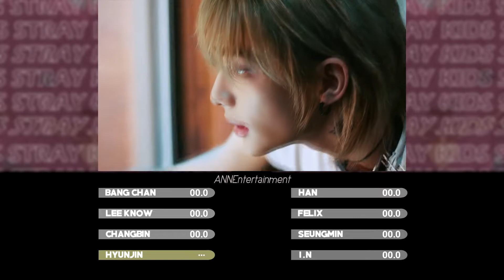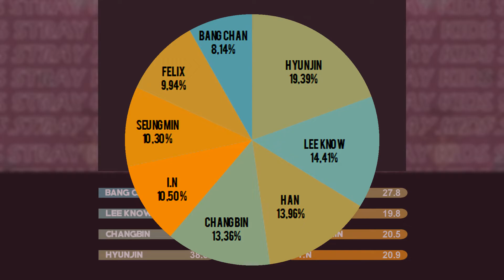SCREEN TIME DISTRIBUTION | Stray Kids - MAXIDENT Trailer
INFO
Name: Anna/Anya
Age: 21 years old
Country: Russia

    FACTS
Kpop fan since August 23, 2020
Ults: BLACKPINK, Stray Kids, (G)I-DLE, ITZY, JEON SOMI, Xdinary Heroes
YGfamily, JYPnation stan